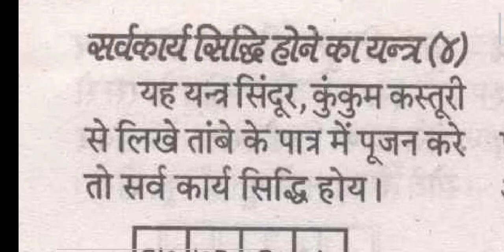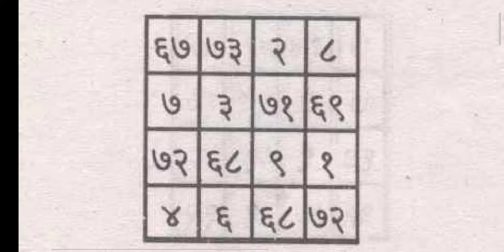सर्व कार्य सिद्धि यंत्र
इस यंत्र के प्रभाव से हर क्षेत्र में सफलता मिलती है और इच्छा की पूर्ति होती है। इस यंत्र की स्थापना के बाद रोजाना स्नान के बाद इसका पूजन करें और मंत्र जाप के बाद यंत्र पर पीला चंदन लगाकर आरती करें। कार्य सिद्धि यंत्र की सहायता से आपको अपने हर काम में सफलता मिलती है।
मनुष्य अपने कार्य को पूरा करने के लिए मेहनत भी करे.